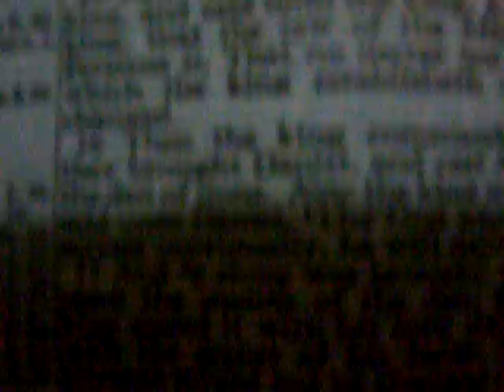Daniel 6 14